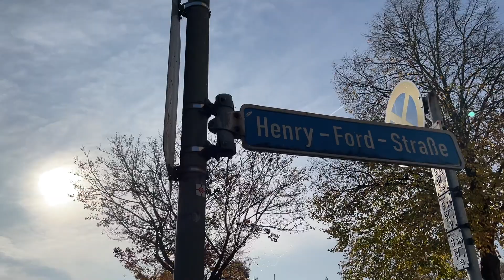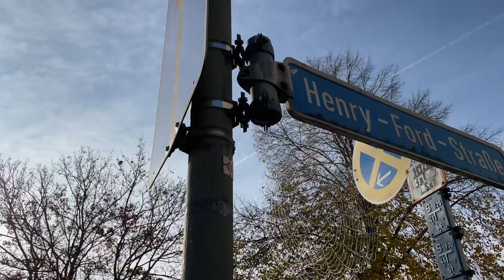シェルティ・ドライバーが来るのを待ってます。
金曜日ですが買い出しに行きました。道中霧が発生してカラフルな秋の景色があっという間にモノクロームに変わってしまいました。私の住むアルザスは盆地気候なので平地付近に霧が発生しやすいのです。